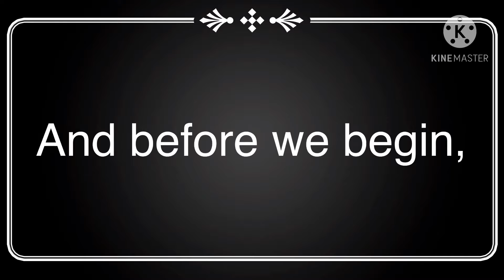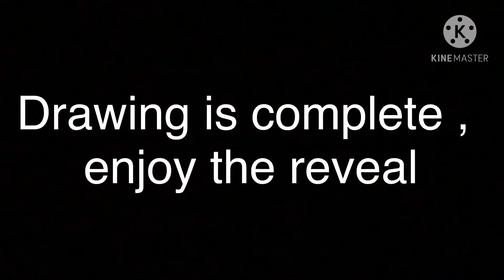I made a doodle only using all the blue art supplies I owned | *EPIC* | Nirmay art inspired | Ritz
This was extremely difficult so please consider subscribing it would help me a lot and if you are already subscribed make sure you still are because YouTube sometimes glitches and unsubscribes on its own.